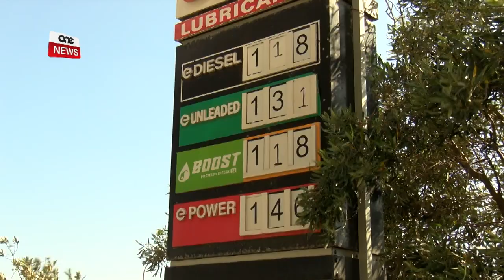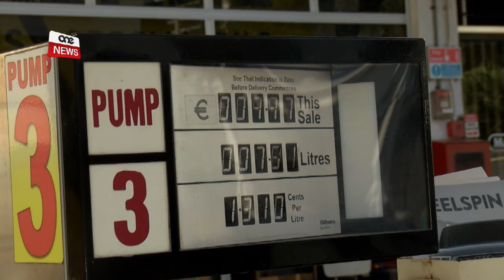L-UNIKA PAJJIŻ FL-UNJONI EWROPEA LI MA ŻIEDX IL-PREZZ TAL-FJUWIL.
ONE.COM.MT - Il-ħidma favur l-istabbilitá qed tħalli l-frott tagħha hekk kif irriżulta li Malta hija l-unika pajjiż fl-Unjoni Ewropea li żieditx il-prezz tal-fjuwil. Dan filwaqt li fis-swieq internazzjonali il-prezz tal-fjuwil żdied bl-ammont konsiderevoli ta’ erbgħin fil-mija.